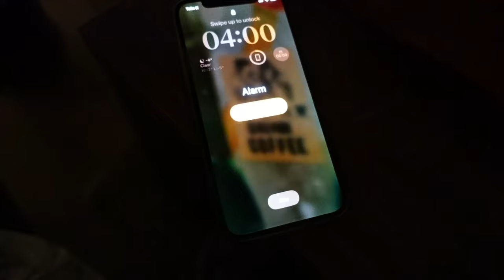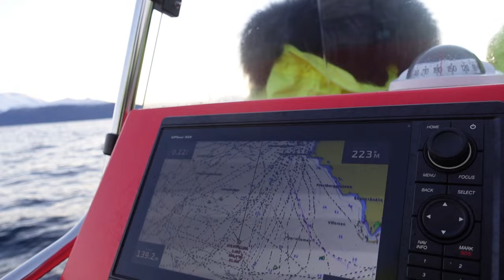whale watching in Norway 🇳🇴 | a day in my life as a tour guide in the Arctic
Hellou guys 🐋

:) I'm Julika a 23 year old girl from Germany. Last winter I started working as a northern light tour guide in Tromsø, Norway. My company doesn't only offer Northern Light Tours but Fjord- and Whale watching tours as well and sometimes I was lucky enough to take part in those too. I created a little video that captured my first time taking part in a whale watching tour and what can I say.. next to the Aurora it's one of the most mesmerizing  things I ever experienced – and we were so lucky!

Hugs, Jule 🧡

PS.: the video is in English since I created it especially for our company. Except of this video my content is German.

🌞 DIESDAS 🌞
🌵Glücksmoment des Tages: hab eine Salzkristall-Lampe im Second-Hand-Store gefunden. Einfach so und ich hab schon so ewig eine gesucht. 🧘‍♂️
🌵Lied des Tages: Overdrive - Post Malone
🌵Wofür bist DU heute dankbar?